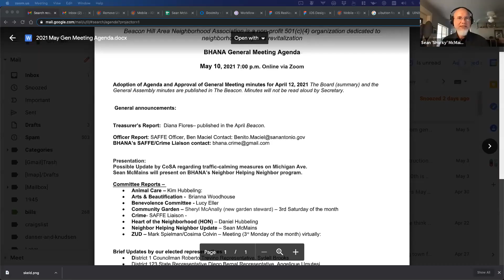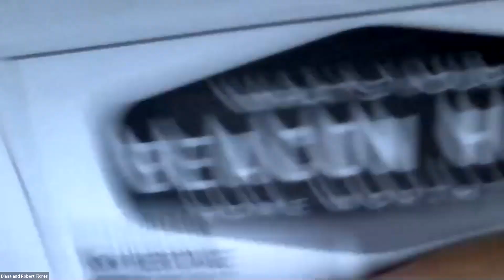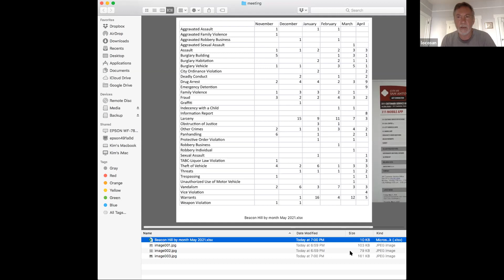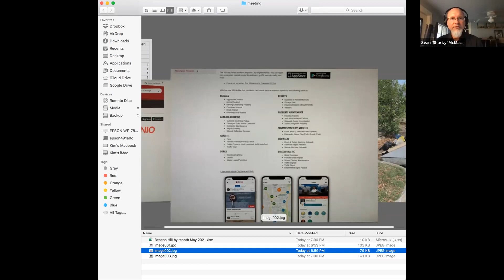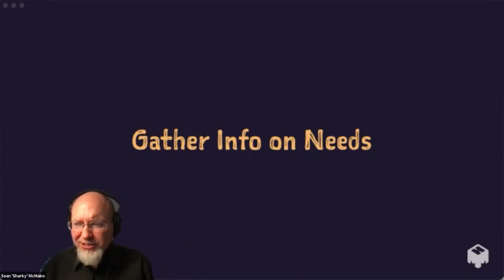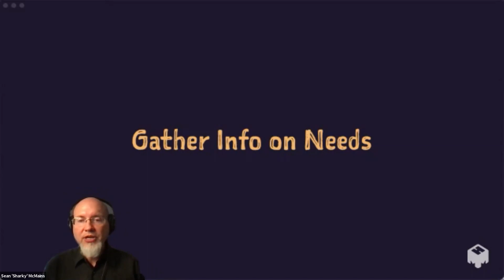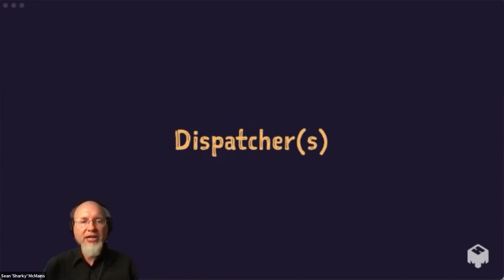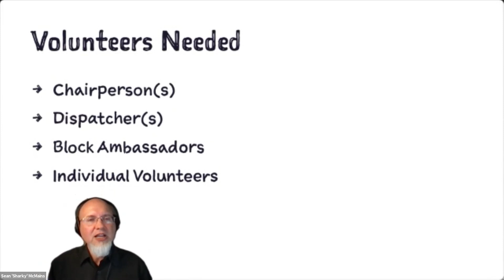Beacon Hill (BHANA) May 2021 general meeting on Zoom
Beacon Hill Area Neighborhood Association
May 10, 2021 General membership meeting.

Highlights:

- SAFFE Officer: starts at 6:40

- Neighbors Helping Neighbors presentation: starts at 20:25

- Committee chairs: starts at 44:22

- Elected reps: starts at 55:20